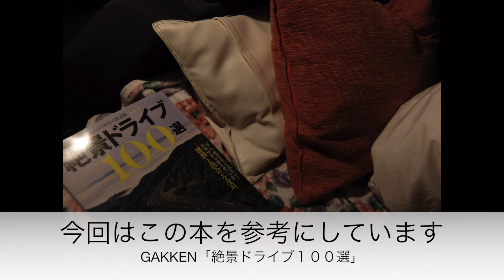南東北ドライブ旅行その② Drive trip in Tohoku Japan